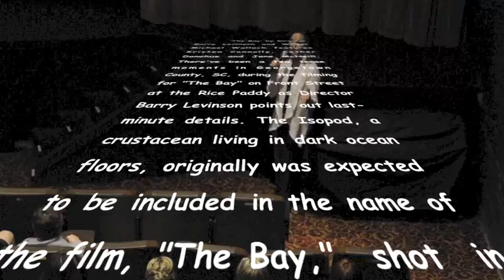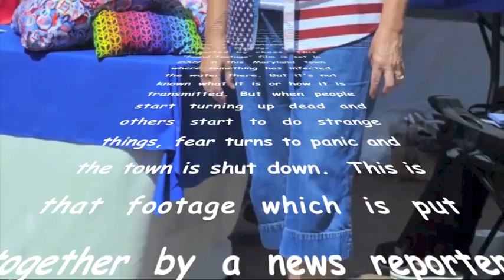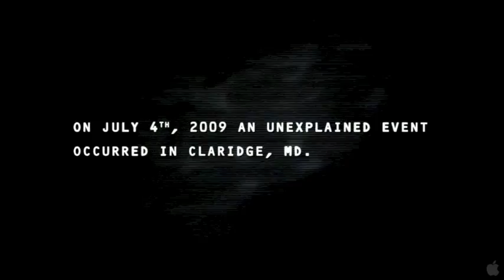Barry Levinson's 'The Bay' SciFi Filmed in Georgetown SC.mov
'The Bay' by Director Barry Levinson and Writer Michael Wallach features Kristen Connolly, Kether Donohue and Jane McNeill.  There've been a few tense moments in Georgetown County, SC, during the filming for "The Bay" on Front Street at the Rice Paddy as Director Barry Levinson points out last-minute details. The Isopod, a crustacean living in dark ocean floors, originally was expected to be included in the name of the film, "The Bay,"  shot  in Georgetown. features 'the aftermath of a viral outbreak on the Eastern Seaboard. The story is told via a series of recordings on camera phones, 911 calls and other scraps of video as the Chesapeake Bay town of Claridge, Md, is engulfed by chaos. This 'found-footage' film is set in 2009 in this Maryland town  where something has infected the water there. But it's not known what it is or how it is transmitted. But when people start turning up dead and others start to do strange things, fear turns to panic and the town is shut down.  This is that footage which is put together by a news reporter who was there.'  Writer Jon Bowermaster of the online TakePart site recently interviewed filmmaker Levinson about his new movie, The Bay, which featured a Fourth of July on the shores of the Chesapeake Bay.  Bowermaster asked where the fast-growing parasites came from.  Did the combination of agricultural pesticides, random pollutants and seroids-in-chicken-manure dumped into the bay cause the situation?  "Eighty five percent of the story is based on facts," said Levinson in an interview with TakePart. "In most cases we aren't making this stuff up. I was asked initially to make a documentary about the Chesapeake Bay and the fact that it's 40 per cent dead.  I did a little research and found that Frontline had done a terrific documentary about the Chesapeake and all of its problems, yet I didn't hear a lot of people really up in arms about the dangers. They made a great documentary and nobody paid attention. I thought, 'How can I do it better?' and thought, 'I probably can't.' But I started to think about the scary facts and about my skills as a storyteller and that's how the idea evolved.  I would have never sat down to write a so-called eco-horror movie...The facts are what make this movie more captivating at a certain level. That isopods have moved from the Pacific to the Atlantic is true, though they haven't moved into the Chesapeake...yet. That we are throwing the whole male/female relationship in the marine world out of whack by polluting it, is true. The water filtration system in this country is broken, that is true. There are all kinds of things happening in the Bay due to chemicals dumped into it so that we are playing with a toxic soup..."